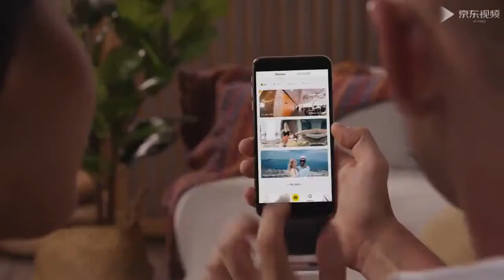Xiaomi mini экшн видеокамера insta360 go thumb anti shake 8 гб smart ai широкоугольный с Aliexpress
Xiaomi mini экшн видеокамера insta360 go thumb anti shake 8 гб smart ai широкоугольный с Алиэкспресс , цена 234,19$ по скидке 28%!
Экшн-камеры с Алиэкспресс обзор
Xiaomi mi Insta360 GO Thumb Anti-shake mini экшн-видеокамера 8 Гб Smart AI широкоугольный Водонепроницаемый портативный переносной прибор Обратите внимание: Является брендом компании Xiaomi Ecological Chain, на нем нет логотипа Xiaomi или логотипа Mi, спасибо за понимание. Упаковочный лист Insta360 GO x 1 Чехол для зарядки x 1 Магнитный ремешок x 1 (регулируемый ремень) Рулевая Скоба X1 рулевая Скоба шасси X 1 Магнитная накладка X 1 Кабель Micro-USB для передачи данных типа C x 1 Простая резиновая прокладка XI Простой зажим X 1 Зарядный кабель X 1 Параметры продукта Дизайн Цвет: белый Вес: Insta360 GO: 18,3 г; Зарядное устройство: 43,3 г Размер: lnsta360 GO: 49,4*21,4*1 4,85 мм; Зарядная коробка: 50,46*59,76*25,5 мм Магазин и ссылка Bluetooth: BLE4.0. USB: устройства Android/ПК/Mac можно использовать интерфейс Micro-USB Молния: iPhone / iPad может использовать интерфейс Lightning Встроенная память: 8 Гб Аккумулятор Метод зарядки: GO встроен в зарядную коробку для зарядки, полностью заряженная зарядная коробка может обеспечить около 2,5 раз зарядки Время зарядки: около 20 минут; Зарядное устройство: около 1 часа Срок службы: с полностью заряженной зарядной коробкой вы можете снимать около 200 коротких видео 15-30 секунд в день (в среднем 20 секунд на видео) Рабочая среда: Рабочая температура: 0 C ~ 5 C; Температура хранения: -10 O45 C

Akaso v50 elite native 4 k/60fps 20mp ультра hd 4k экшн камера wifi сенсорный экран голосовое